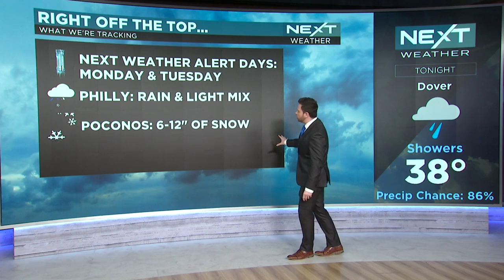NEXT Weather: Timing rain and snow